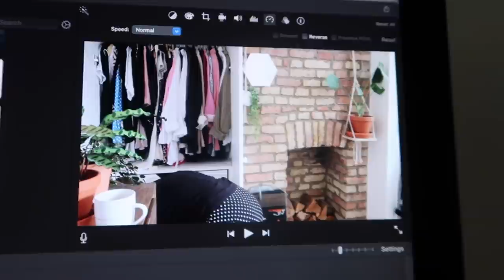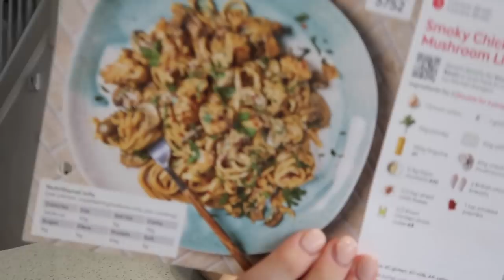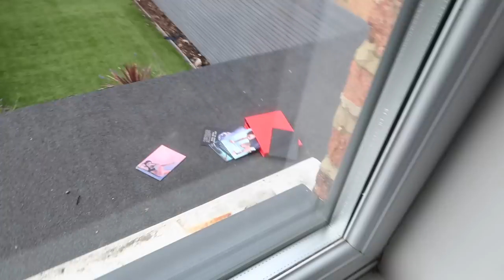Worried about my scoliosis | Weekly Vlog #202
Hope you enjoy this weekly!